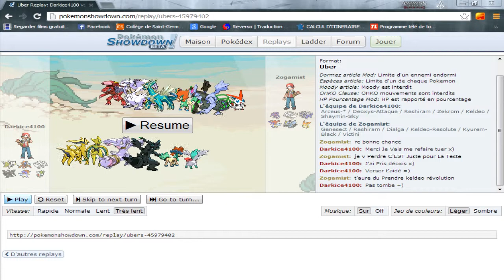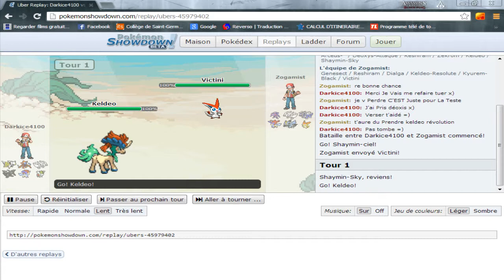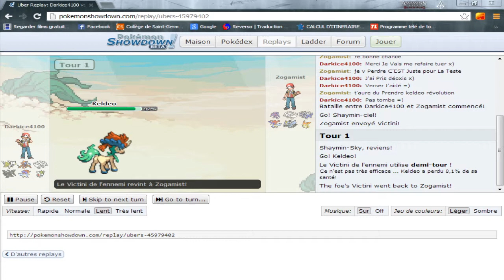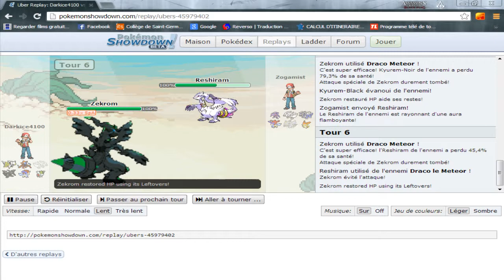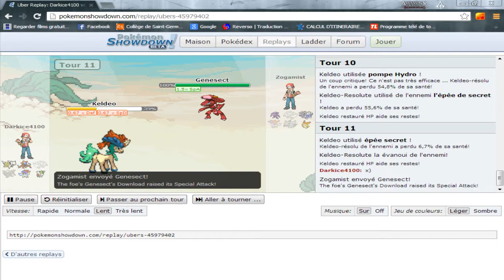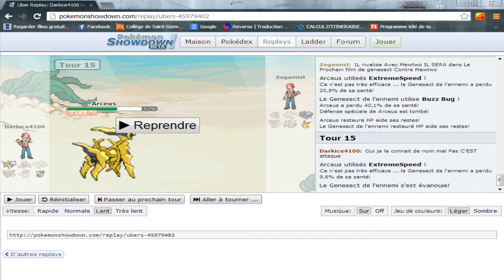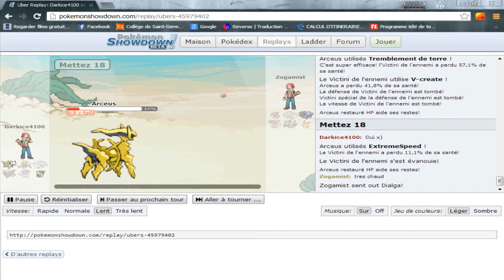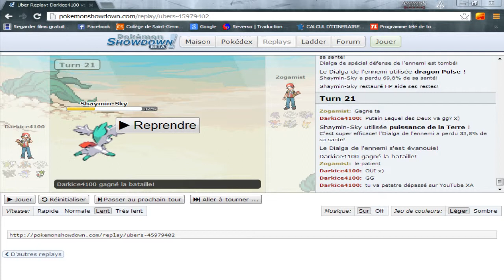Pokémon Showdown : Zogamist VS Darkice4100 L'affrontement Ultime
Voici un combat très intense que je vous propose et commente =)

Commentateur : Darkice4100

Joueur : Zogamist et Darkice4100